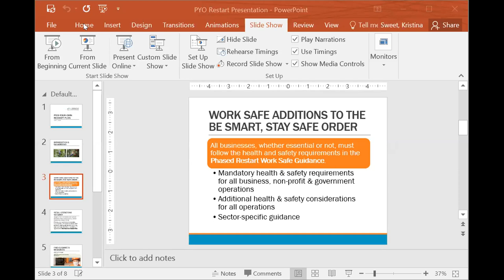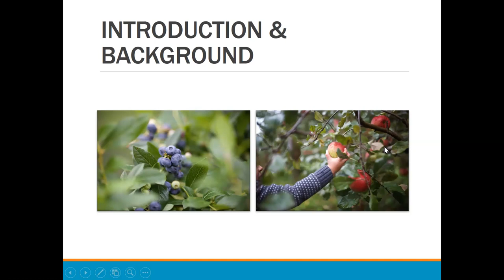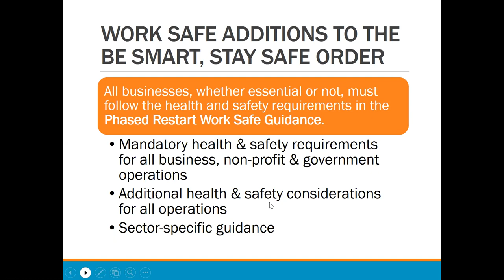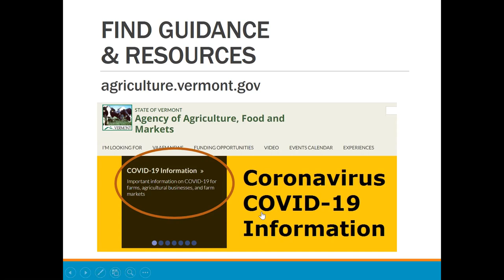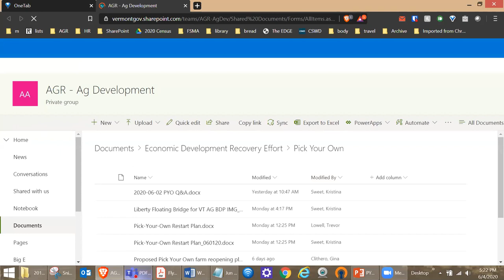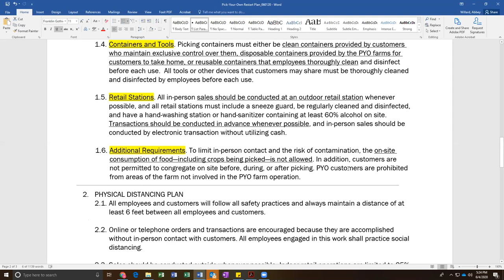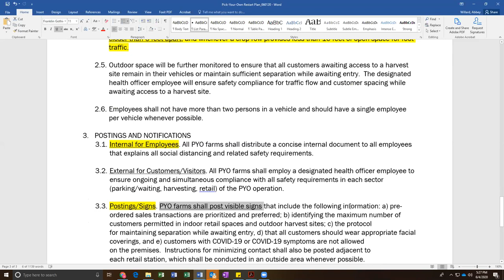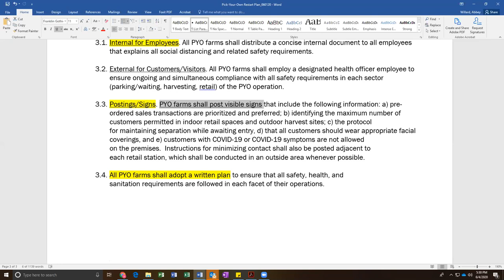Adapting Your Vermont Pick-Your-Own Operation in Response to Covid-19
A co-presentation offered by NOFA-VT in partnership with Vermont farmers, the Vermont Agency of Agriculture, Food & Markets, and UVM Extension to help growers plan adjustments to their u-pick operations in summer 2020.  See resources for this and other webinars in the Sourcing & Selling VT Food in the Time of Covid-19 series